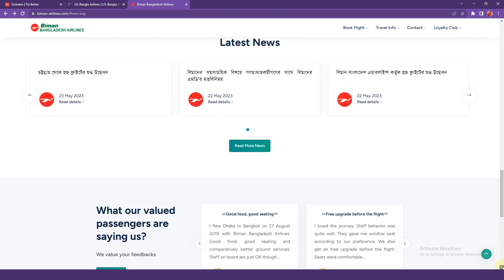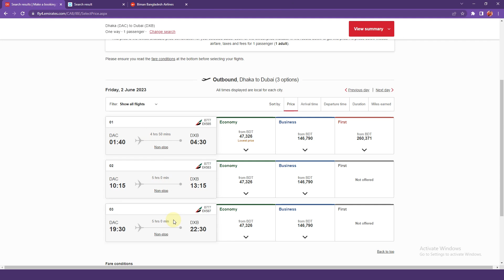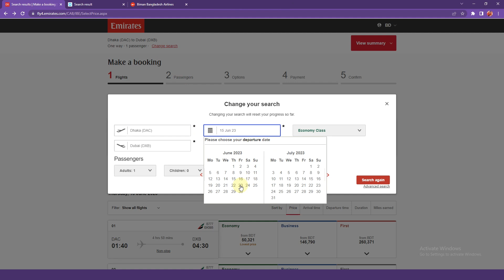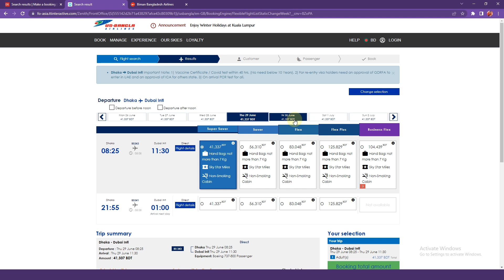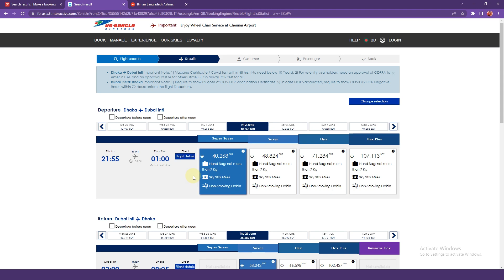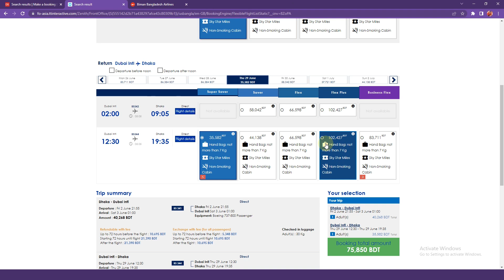ঢাকা টু দুবাই বিমান ভাড়া কত? Dhaka to Dubai Air Ticket Price 2023 | Dubai to Dhaka Flight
বাংলাদেশ থেকে সংযুক্ত আরব আমিরাতের দুবাই ইন্টারন্যাশনাল এয়ারপোর্টের ওয়ান-ওয়ে এবং আপ-ডাউন ভাড়ার তালিকা দেখানো হয়েছে এই ভিডিওটিতে। মনে রাখবেন এই ভাড়া পরিবর্তনশীল। যেকোন প্রশ্ন থাকলে কমেন্টস করুন। ধন্যবাদ।